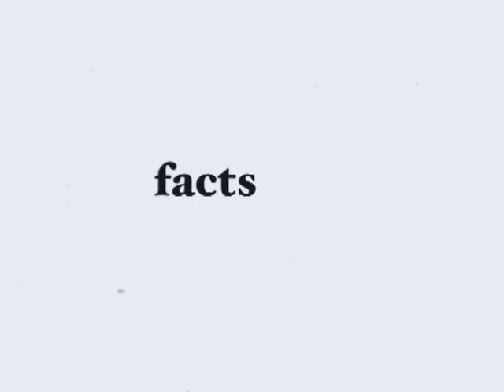Common sense Episode 2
In this Program we'll check Common sense of Students studying in Jammu University by asking simple Common sense questions from them... so Don't miss the fun and watch it